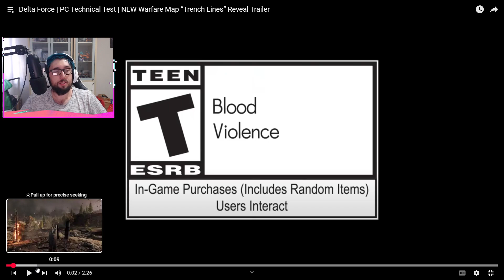Deltaforce New map trailer and Reaction (this is a must play game)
Delta Force is a free-to-play first-person tactical shooter. As the latest installment of the classic series which has defined the genre for 25 years.▬▬▬▬▬▬▬▬▬▬▬▬▬▬▬▬▬▬▬▬▬▬▬▬▬▬▬▬▬▬

📱 Follow me on all social media platforms!